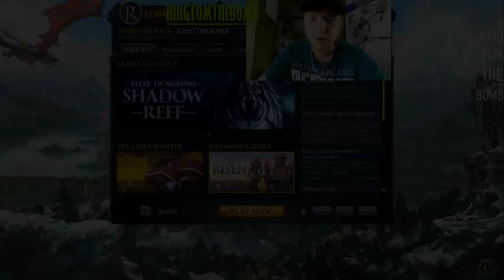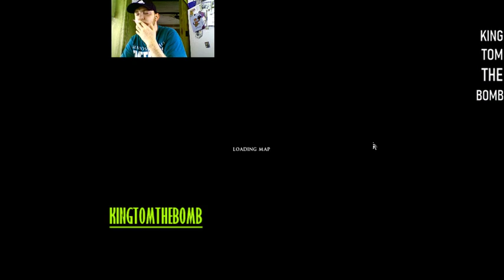Thomas Mitchell Live Stream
Trying to solo q in gold, trying not to